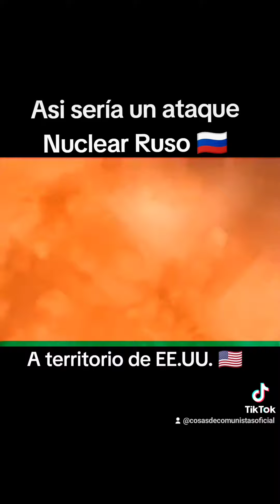Así sería un ataque nuclear ruso 🇷🇺 a EEUU 🇺🇸cosasdecomunistas